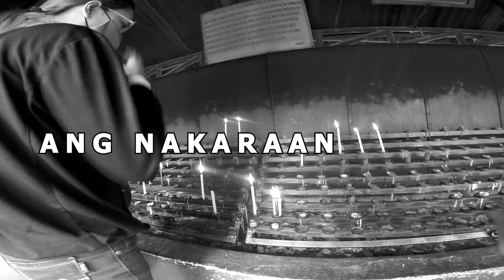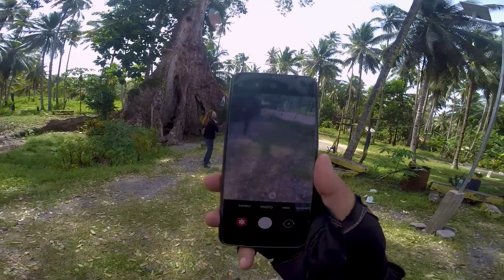GOVERNOR GENEROSO TOUR (GOVGEN) | PART 2 Finale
My Baby Aqua's First Long Trip
Tagum City to Cape Agustin